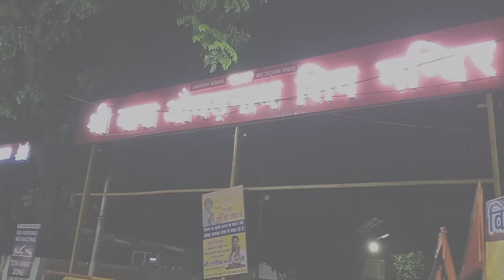मेरठ के कौन से मन्दिर गये हम सब🛕mandirvlog🙏